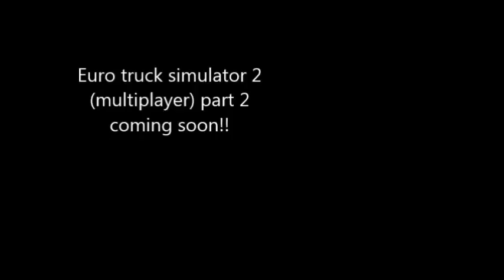Stick rpg 2 try out